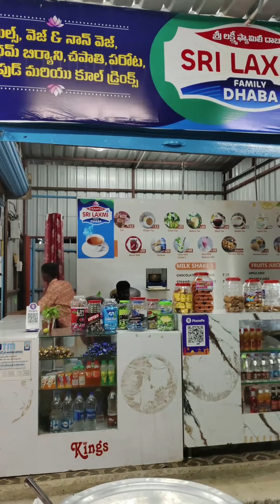సిద్దిపేటలో పరోటా లు దొరికే ధాబా Sri Lakshmi dhaba in siddipet bypassroad | food vlog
•Sri Laxmi  family Dhaba
Address; Hyderabad bypass road, beside go gas,narsapur, siddipet.
మా వద్ద మీల్స్ వెజ్ నాన్ వెజ్ చికెన్ దమ్ బిర్యాని చపాతీ పరోట ఫాస్ట్ ఫుడ్ మరియు కూల్ డ్రింక్స్ లభించును